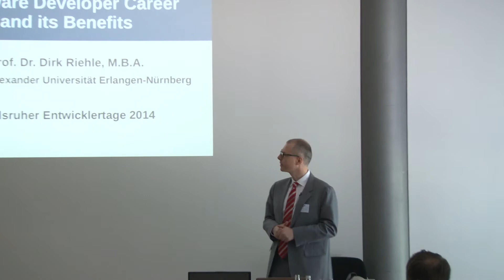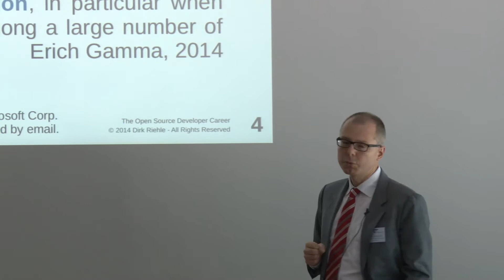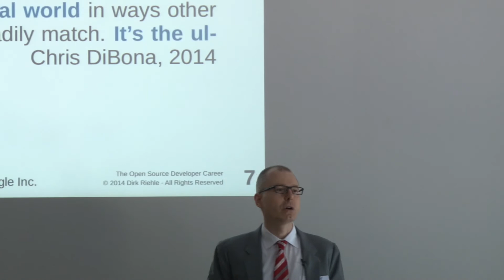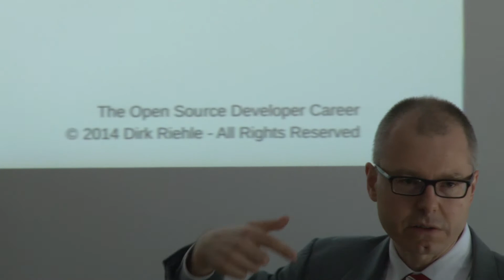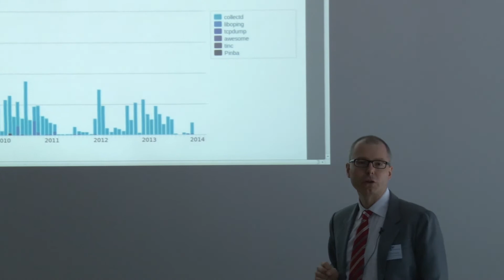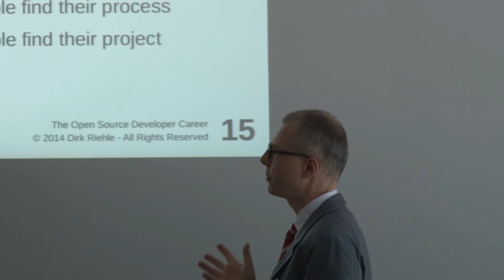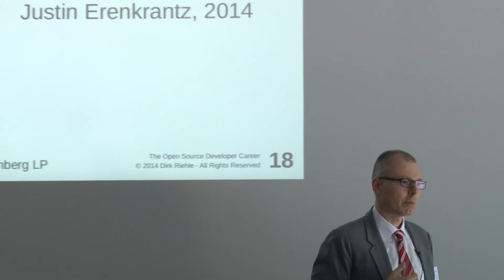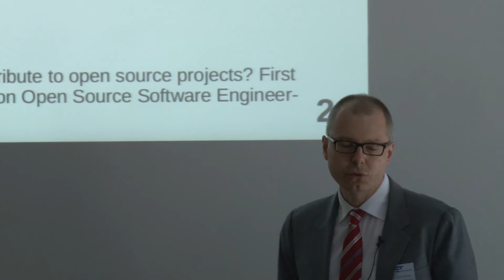Entwicklertag 2014: Prof. Dr. Dirk Riehle - Open Source Software Developer Career and Its Benefits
Open source software development is changing the labor market for software developers. Benefits of participation in open source projects can be increased salaries and improved job security. Three forms of competitive advantage have emerged: verifiable technical skills, peer-certified competencies and positional power. These competitive advantages strengthen a developer's negotiation power towards a prospective employer. Software developers, hiring managers, and personnel departments of companies relying on open source in their software development need to understand this new reality to effectively hire developers and work with associated open source projects.